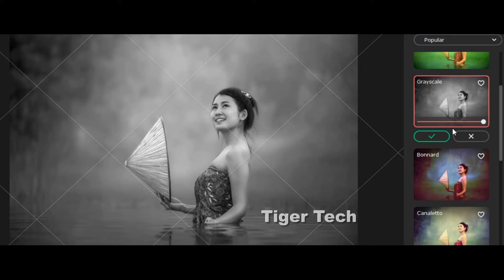How To Joint Picture Editing Background in Photoshop cc, Part BP - 17